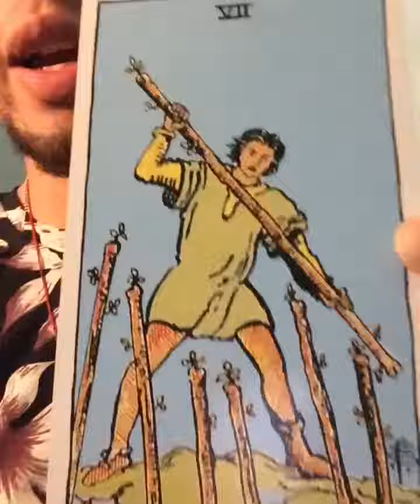7 Of Wands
Tarot Breakdowns In A Minute